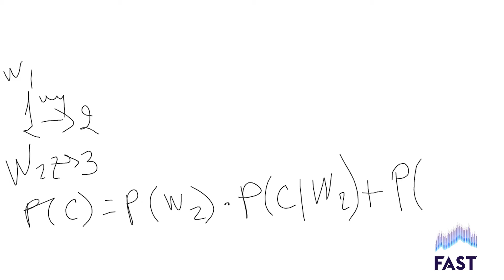Լab 8 | Probability Measure, Conditional Probability, Independence, Bayes Rule & Random Variables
Հավանականային չափ, Պայմանական հավանականություն, Անկախություն, Բայեսի կանոն և Պատահական մեծություն